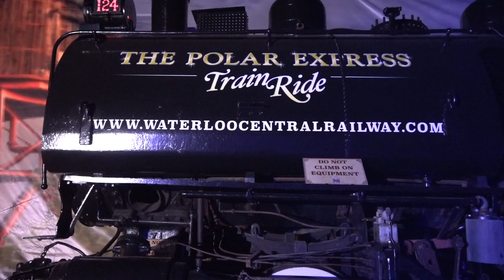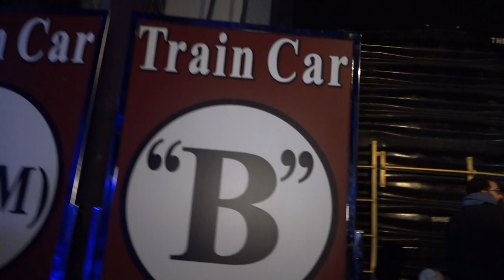Christmas/Holiday Special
Wishing everyone a safe and happy merry Christmas/holidays. Here’s a little clip of us going on the Polar Express Train in Saint Jacobs/Waterloo Ontario.

Attention:

The parents of all the Children I that stared in the video gave consent for their children to be in this video. This was our family holiday trip and we wanted to share our experience with all of you.
Thank you so much for choosing to watch this video. We hope that you enjoy it.